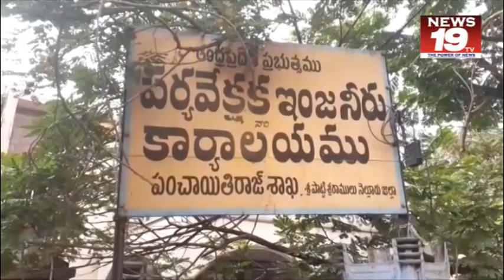నెల్లూరులో ఏసీబీకి పట్టుబడ్డ రూరల్ వాటర్ శానిటేషన్ AEE కె శ్రీనివాసులు Nellore news